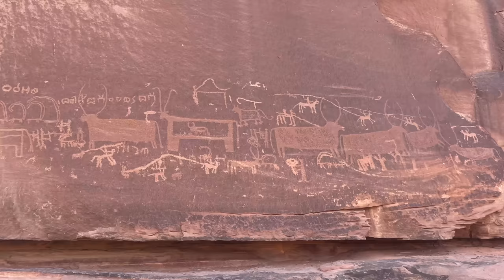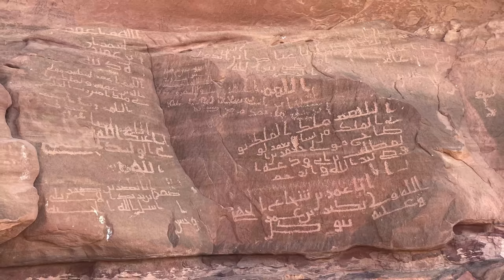Wir sind geflasht von der Hizmawüste in Saudi Arabien / Nahostreise EP47